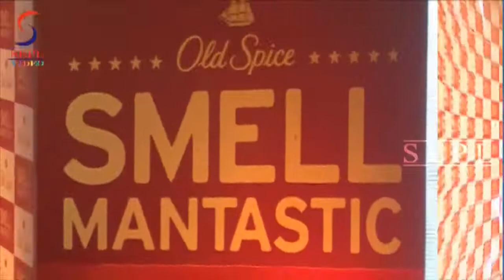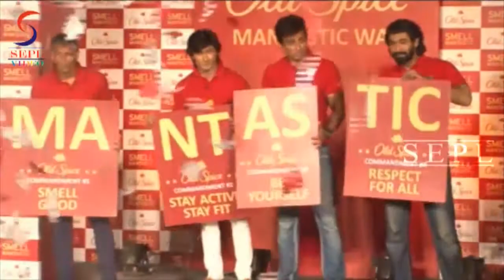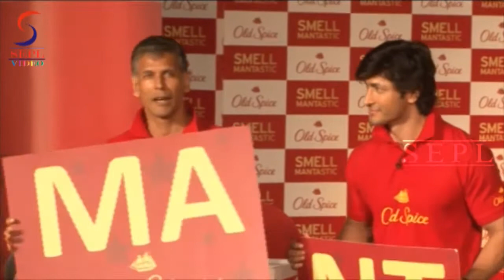Bollywood Hero's Unveiling Old Spice Deodorants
Milind Soman, Vidyut Jamwal, Sonu Sood and Rana Daggubati have unveiled the P&G Old Spice Deodorants.